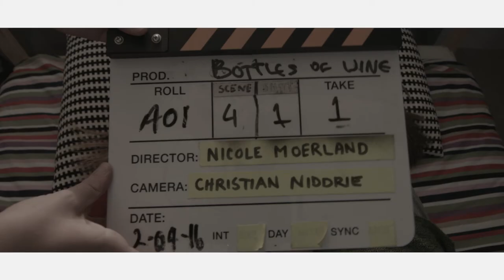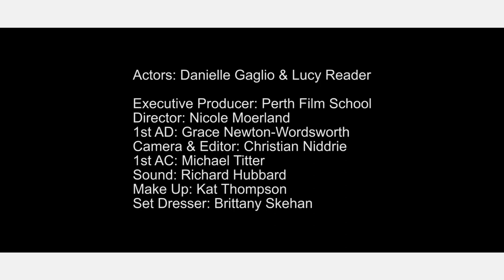Bottles Of Wine | Danielle Gaglio | Lucy Reader